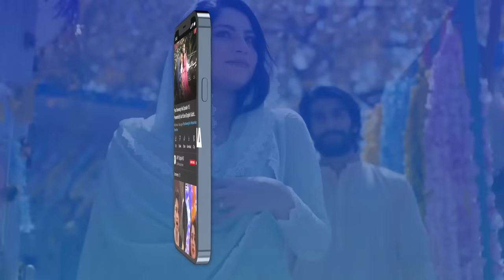It's all about hair care and hair growth